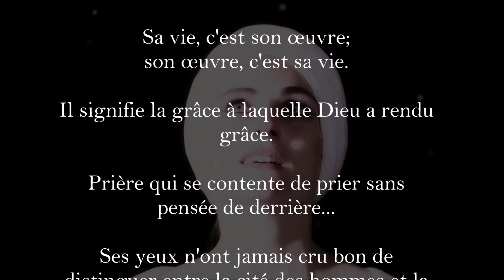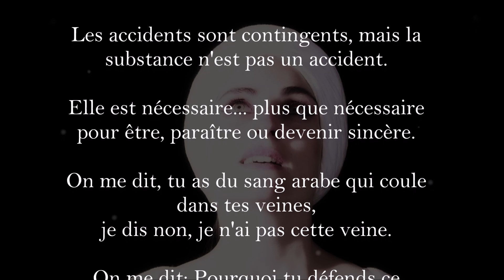Ne change pas ton prénom !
Il s'appelle Mohamed.

Sa vie, c'est son œuvre; son œuvre, c'est sa vie.

Il signifie la grâce à laquelle Dieu a rendu grâce.

Prière qui se contente de prier sans pensée de derrière...

Ses yeux n'ont jamais cru bon de distinguer entre la cité des hommes et la cité de Dieu.

Et ses vœux sont accessibles même à ceux qui ne sont guère pieux.

être et non paraître vertueux, en se livrant corps et âme à Dieu.

En croyant dur comme fer, que l'enfer c'est quand on cesse de croire, que le plus beau puisse avoir lieu.

Ce n'est ni peinture, ni sculpture, ni architecture, mais une posture sans imposture...

Une ouverture et en même temps une couverture, qui rapproche le créateur de sa créature ou la créature de son créateur...

Ou le délivre des mauvaises habitudes et des vieilles certitudes.

C'est écrit noir sur blanc dans le Livre des livres...

il suffit de le lire pour saisir qu'un prénom, on peut le choisir.

Mais pas le nom... C'est lui qui vous choisit.

Les accidents sont contingents, mais la substance n'est pas un accident.

Elle est nécessaire... plus que nécessaire pour être, paraître ou devenir sincère.

On me dit, tu as du sang arabe qui coule dans tes veines,

je dis non, je n'ai pas cette veine.

On me dit: Pourquoi tu défends ce prénom musulman ?

Je ne sais quoi répondre...

Je le fais peut être au nom de ceux qu'on oblige de changer de prénom en échange de quelque compliment, circonstanciel ou matériel.

Hé l'arabe, tu m'entends ?

tout appel est un rappel...

Tu te mens si tu t'appelles autrement !